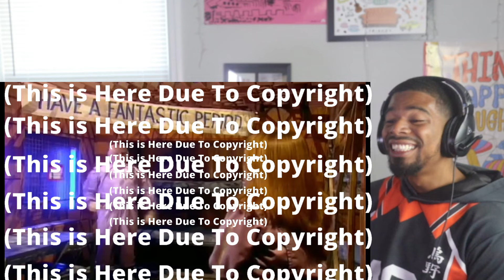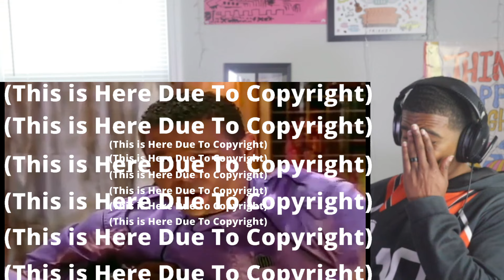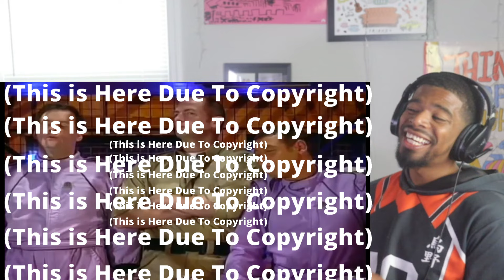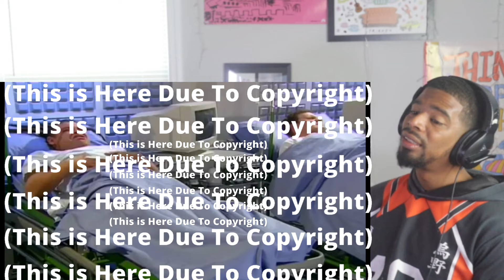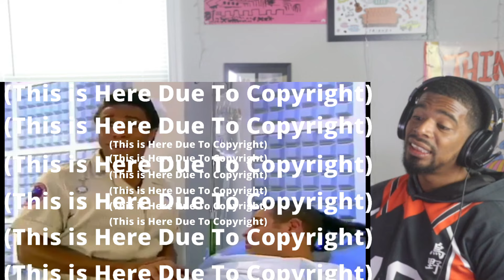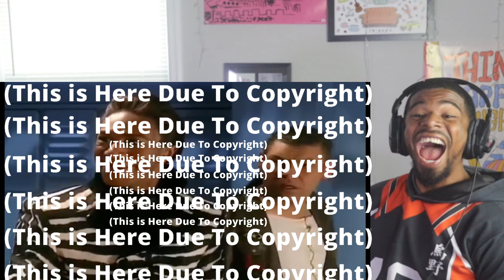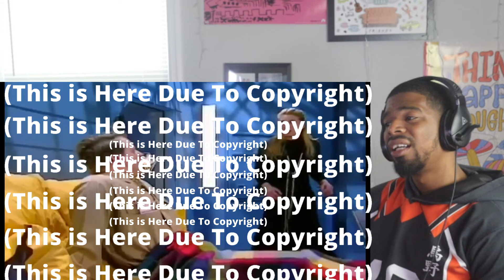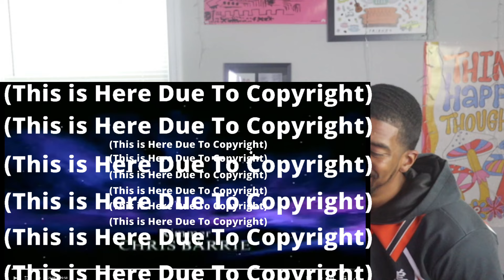Red Dwarf S8 E8 - Only the Good... | AMERICAN REACTS